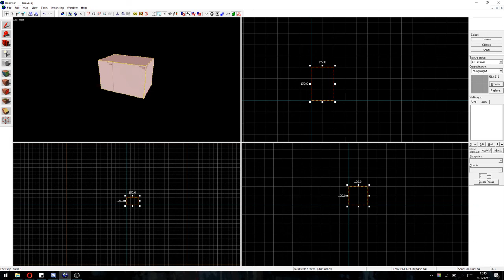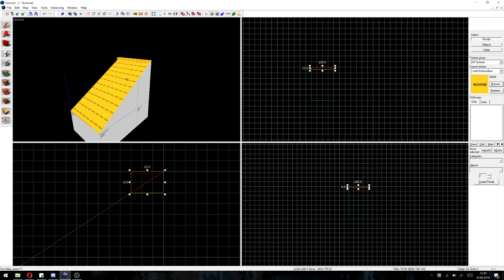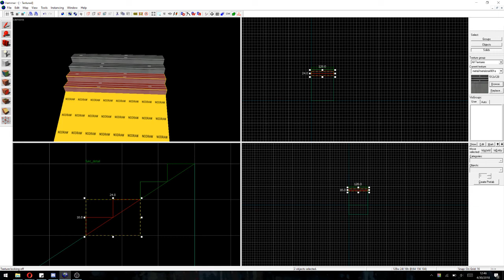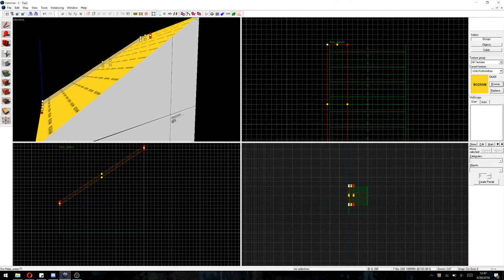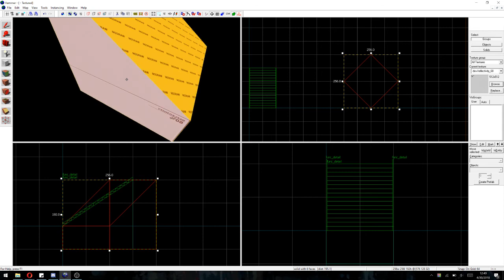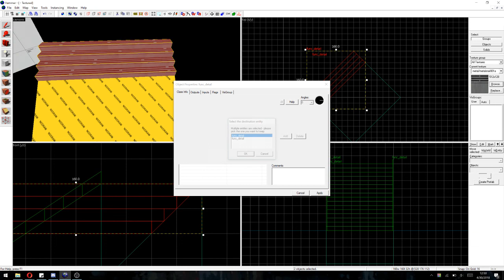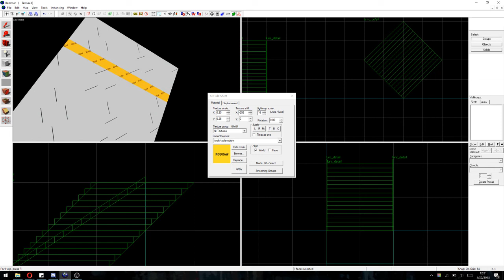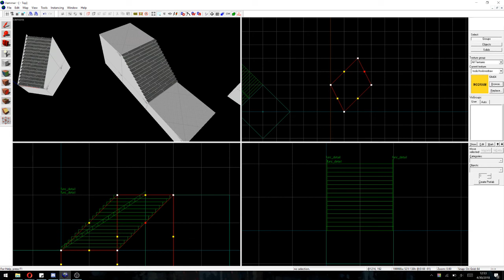Hammer Guide: Stairs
A video about how I make stairs in Hammer. I didn't realize my mouse was hidden when I recorded this, but it should be easy enough to follow.